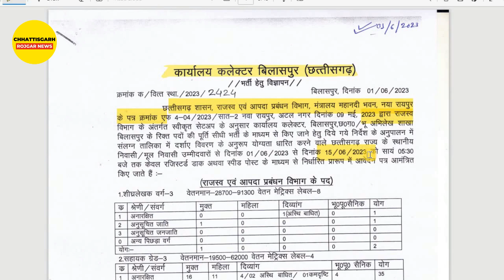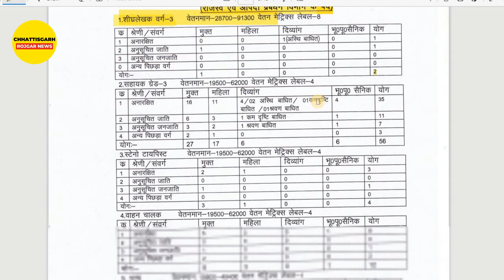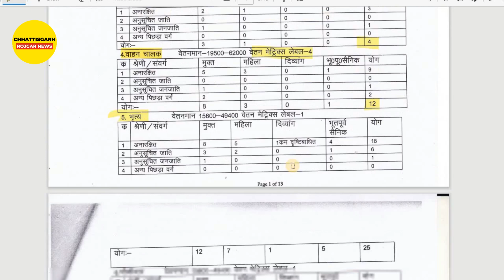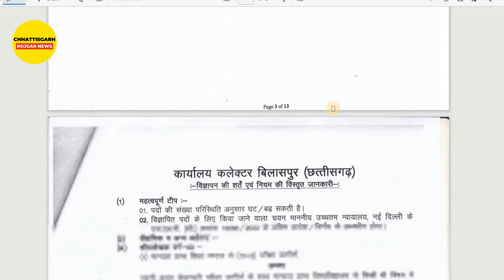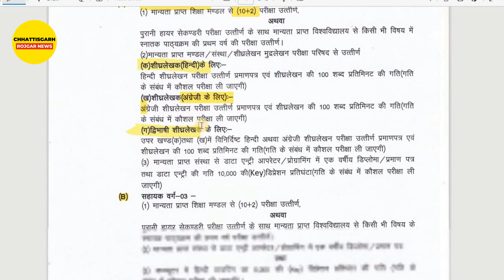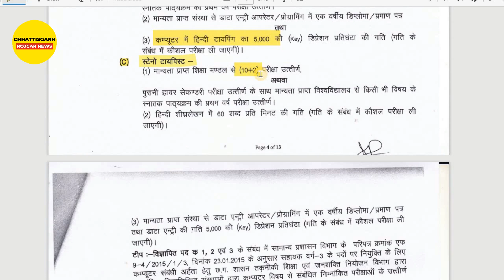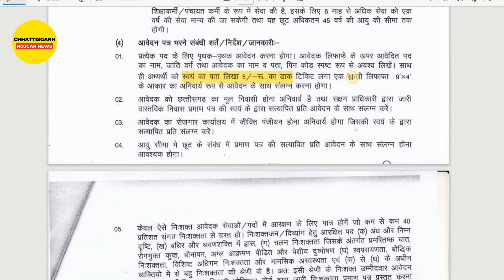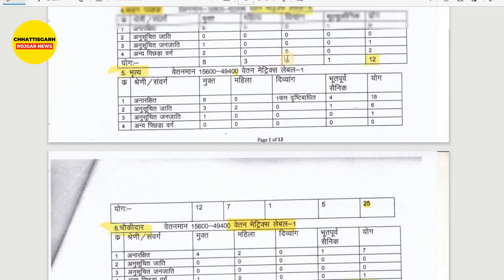Rajasv Vibhag Bilaspur Recruitment 2023 | Govt Jobs | 132 पदों पर बंपर भर्ती | New Regular Vacancy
Rajasv Vibhag Bilaspur Recruitment 2023 | Govt Jobs | 132 पदों पर बंपर भर्ती | New Regular Vacancy 2023. Bumper recruitment on 132 posts in the Office of the Collector, Revenue and Disaster Management Department, Bilaspur. Rajasv Vibhag Bilaspur Vacancy 2023 From the local resident / native candidates of the state of Chhattisgarh, who have the qualification to fill the vacant posts in the Land Records Branch and Revenue and Disaster Management Department of the Office of the Collector, Bilaspur (Chhattisgarh) through direct recruitment. Application form is invited in the prescribed format from 01 June 2023 to 15 June 2023 till 05:30 PM only through Registered Post / Speed Post.